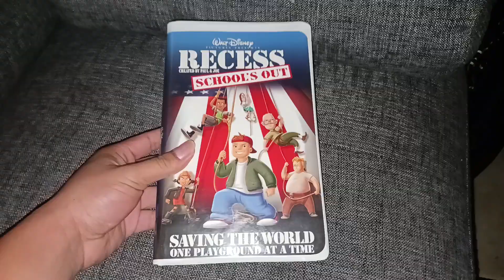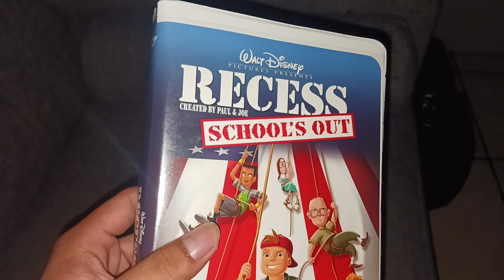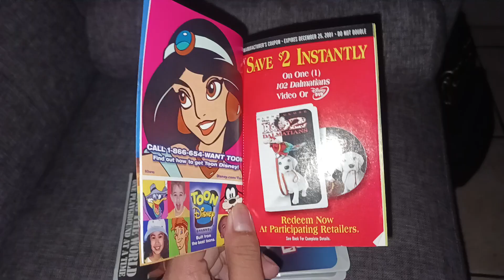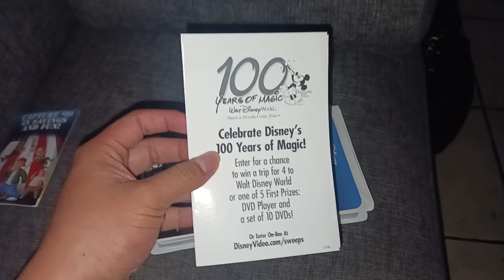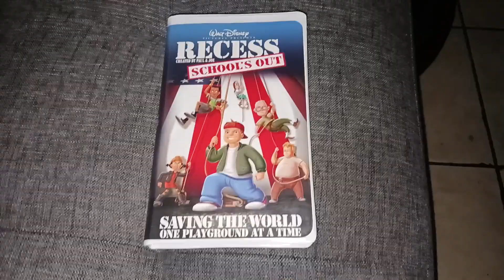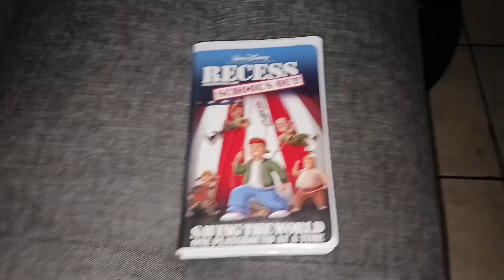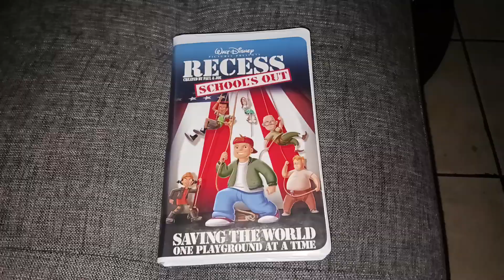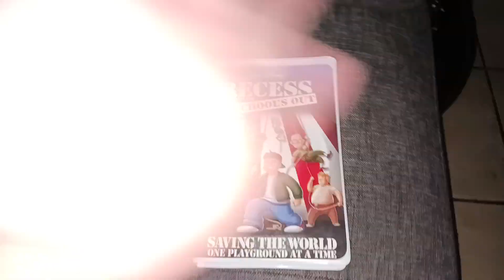Quick VHS Update For October 10th, 2023 (Late Upload)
For @cameyp.tprasf3702 & @DamianNathaniel12